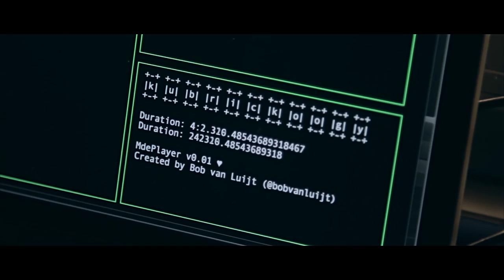control(human, data, sound) - trailer